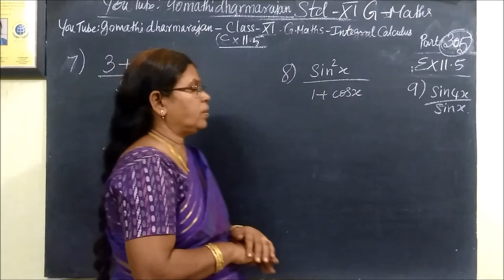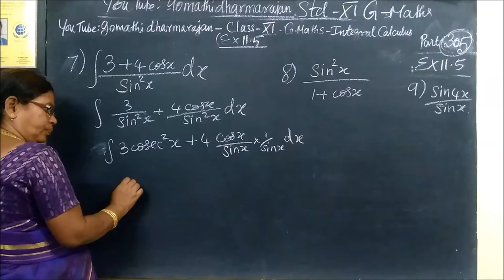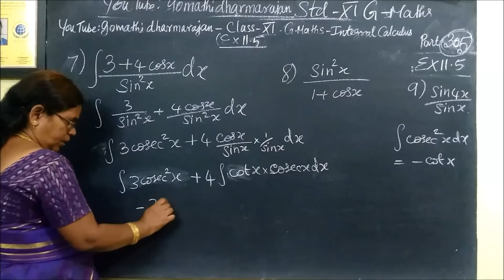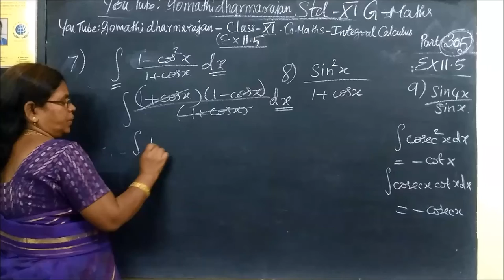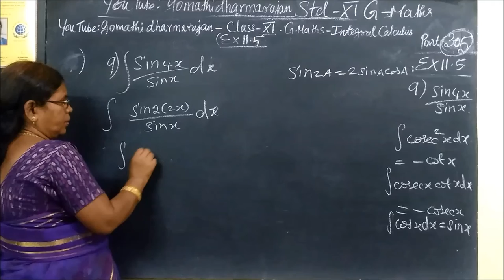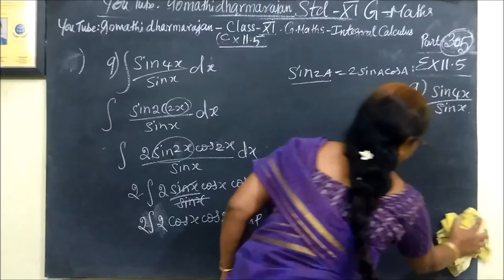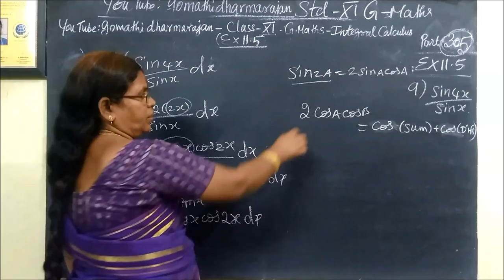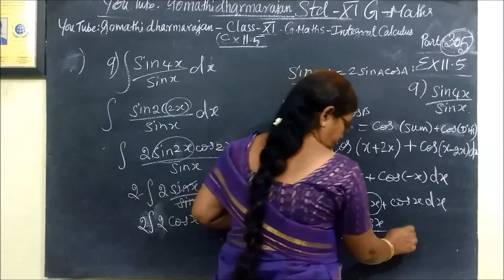11-M-[Ex-11.5 7,8 sum 9 ] தொகையிடல் –Integral calculus Gomathidharmarajan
11th G Maths  [Ex-11.5 7,8 sum 9 ] தொகையிடல் –Integral calculus Gomathidharmarajan